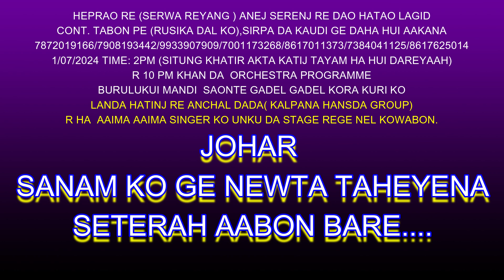ALDIHI TINTALA HULL DIWAS 2024 | KULTI |PASCHIM BARDHAMAN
Epil Youtube Channel
DEBINDRA FILMS
cont.8250624568